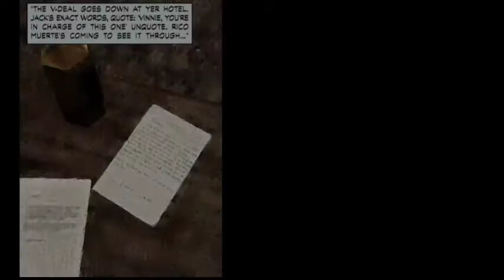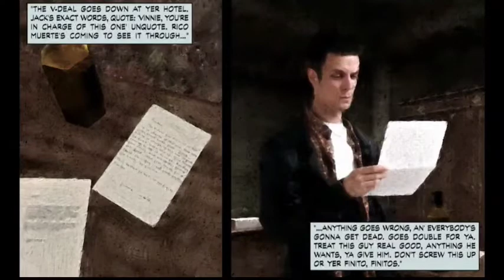max payne mobile | malayalam walkthrough part 2